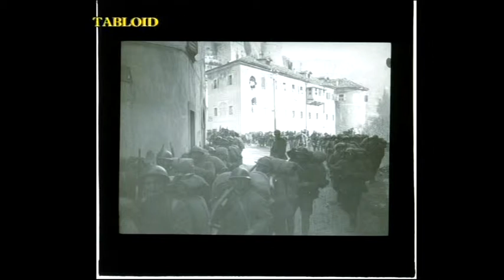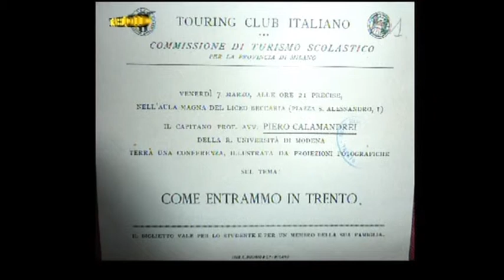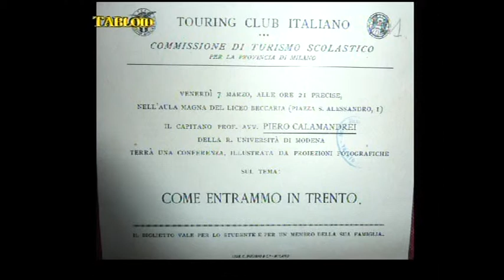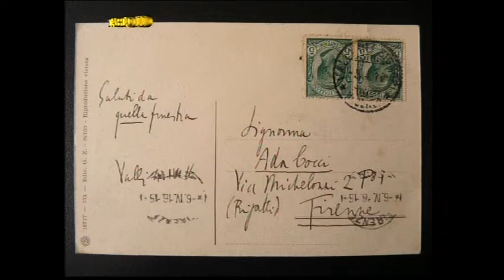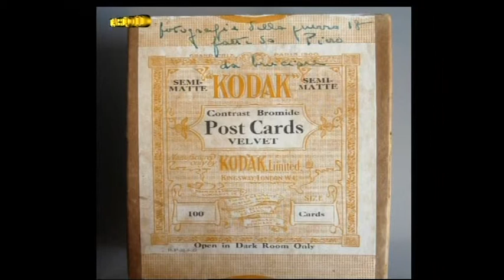la grande guerra di piero calamandrei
Silvia Bertolotti ci presenta Calamandrei, fotografo nella Grande Guerra.Ma, soprattutto ci parla del suo spessore intellettuale ed umano, scientifico e politico.